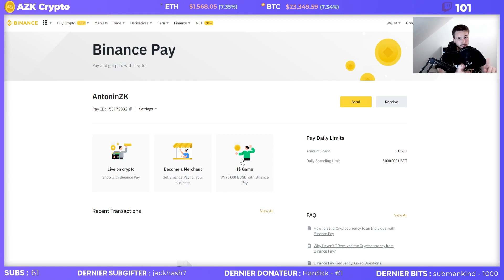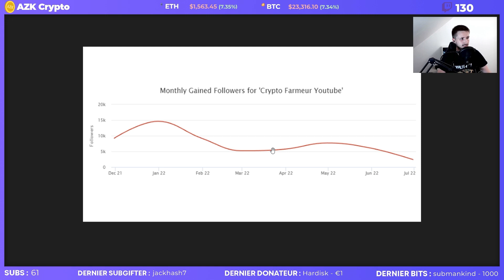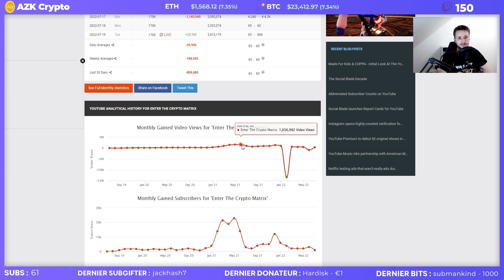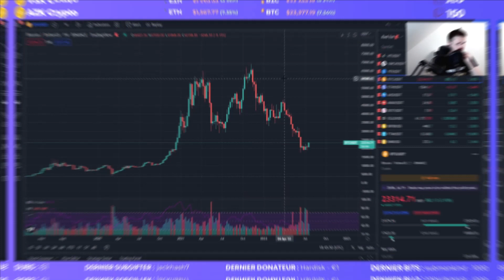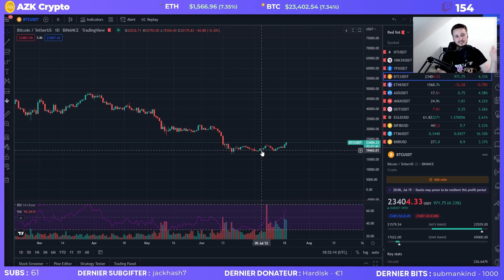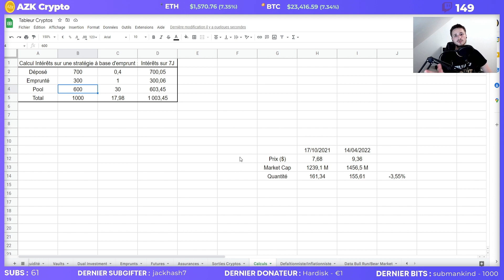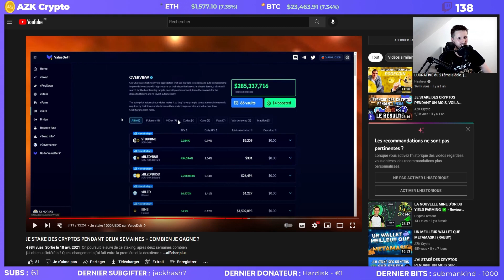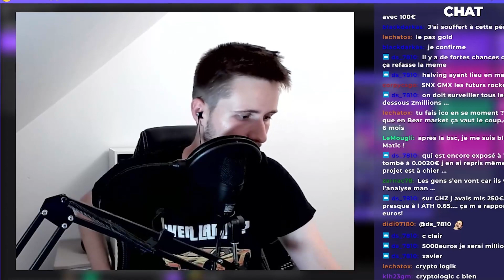LES STATS DES INFLUENCEURS CRYPTO DONNENT LA TENDANCE ?? 🤔| Crypto Futur Live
Dans cette rediffusion de live du 19 juillet 2022, AZK Crypto commence par analyser les statistiques des influenceurs crypto afin de voir comment le marché pourrait se comporter dans les prochains mois. Ensuite, il revient sur la stratégie de double investissement qu'il avait montré il y a quelques semaines. Il regarde également comment s'assurer de la fiabilité d'un protocole DeFi. Il termine le live en répondant à vos questions.

✅ Sommaire de la vidéo :
00:00 Intro
01:23 Binance fait gagner 5000$
03:06 Statistiques des influenceurs crypto
10:29 Le double investissement
13:38 Stablecoin d'AAVE
14:38 Retour sur une stratégie DeFi
20:25 Comment savoir si un protocole est fiable ?
28:04 Mot de la fin